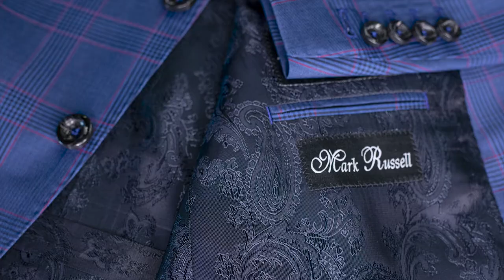Blue & Red Plaid Custom Sport Coat | Mark Russell Custom Clothing